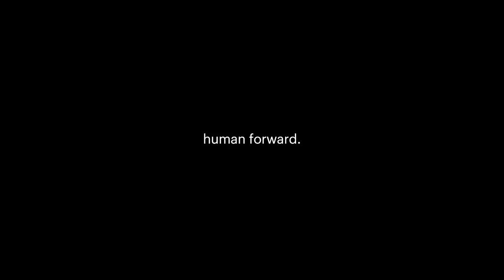‘a tribute to…’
Humans have developed breathtaking technology, which has led to phenomenal achievements. However, although technology has brought us a multitude of innovations, even the most impressive technological invention is less intricate than the humans who
developed it.

human forward.
We live in an era of constant technological change, transforming rapidly the way we live, work and relate to each other. In fact, technology has become an everyday component in our lives; it is the invisible engine that powers the world around us. While innovative technology will be necessary for connecting organizations and
employees in the future, for Randstad, improving tools is not the end of the story. Randstad is positioning itself in an
industry where both ‘tech’ and ‘touch’ are crucial. Offering a seamless digital experience is only the price of entry – what matters most and will have a greater impact than ever before is Randstad’s unique added value: the human touch we bring to the table through
our 36,000 employees. By combining our passion for people with the power of today’s intelligent machines, we support people and organizations in realizing their true potential. We call this Human Forward.

To make a tribute to humanity, we have created a short video. The theme and ideas of the video are inspired by Information is Beautiful’s infographic ‘Million Lines of Code’: